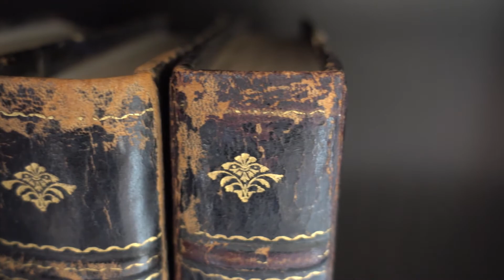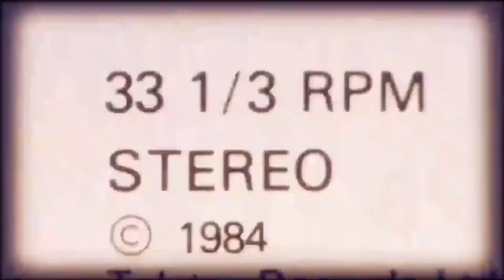Captain O'Kane - Turlough O'Carolan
Marta CELLI celtic harp
Massimo VALENTINI sax contralto

OfficinaDESIGN - MiTOSMEDiA
Emanuele FABBRI
Silvio CANCELLIERI